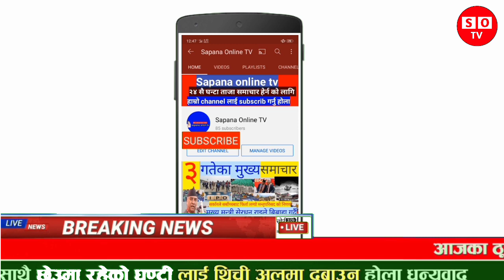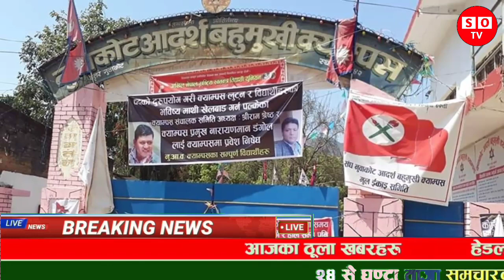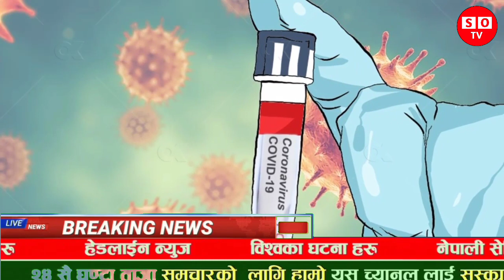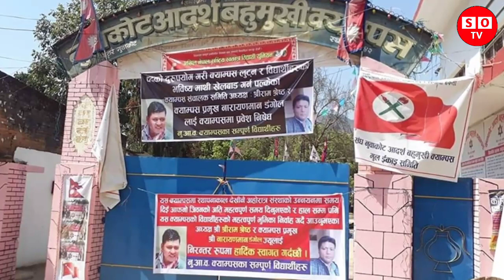breaking news🔴यकाबिहानै यस्तोखबर आयो ३ करोड नेपालीले हेर्नैपर्ने,लक्डाउन,कोरोना,अस्पताल,आन्तरिक उडान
breaking news🔴यकाबिहानै यस्तोखबर आयो ३ करोड नेपालीले हेर्नैपर्ने,लक्डाउन,कोरोना,अस्पताल,आन्तरिक उडान  बाँकेमा पछिल्लो १९ दिनमा ९७ संक्रमितको मृत्यु
२:
श्रमिकको न्यूनतम पारिश्रमिक बढ्यो, साउनबाट मासिक १५ हजार
३:  डोटीमा भोलि मध्यरातिदेखि वैशाख ३१ सम्म निषेधाज्ञा लगाउन सिफारिस
४ :  महोत्तरीमा वैशाख २२ गतेदेखि निषेधाज्ञा
५:  गण्डकी र सुदूरपश्चिमका प्रदेश प्रमुख पदमुक्त
६:  स्थलमार्गबाट प्रवेश गर्ने हरेक नागरिकको एन्टिजेन परीक्षण
७:  १३ नाकाबाट मात्रै नेपाल प्रवेश गर्न पाइने, १० दिन क्वारेन्टिन अनिवार्य
८:  अक्सिमिटर : किन प्रयोग गर्ने र कति पर्छ मूल्य ?
९:  बिरामी उपचारबाहेकका क्षेत्रमा अक्सिजन आपूर्ति बन्द
१०:  बिरामी उपचारबाहेकका क्षेत्रमा अक्सिजन आपूर्ति बन्द
१२: काठमाडौंका सीडीओ भन्छन् : पोहोरजस्तै पूरै ठप्प पार्ने स्थिति आउन सक्छ
१३: काठमाडौंका सीडीओ भन्छन् : पोहोरजस्तै पूरै ठप्प पार्ने स्थिति आउन सक्छ
१४:  काठमाडौंका सीडीओ भन्छन् : पोहोरजस्तै पूरै ठप्प पार्ने स्थिति आउन सक्छ
१५: बाँकेमा एक वर्षीय बालकसहित ३४५ जना संक्रमित डिस्चार्ज
१६: बिहीबारदेखि सबै अन्तर्राष्ट्रिय उडान बन्द, भारतसँग सातामा दुई उडान
१७; दोहोरो अंकले घट्यो नेप्से परिसूचक, कारोबार रकम साढे ७ अर्ब नाघ्यो
१८:  चितवनमा एकै दिन चारजना कोरोना संक्रमितको मृत्यु
१९;  २७ गते हुने प्रतिनिधिसभाको अधिवेशनमा उपस्थित हुन सांसदलाई सूचना
२०: कोरोना संक्रमित पूर्वसहायकमन्त्री चित्रकारको निधन
२१: निषेधाज्ञाका कारण नुवाकोट आदर्श क्याम्पसको अनलाइन कक्षा स्थगित
२२:गण्डकी प्रदेशसभा सञ्चालनका विषयमा सहमति जुटेन
अब शीर्ष नेताबीच छलफल हुने